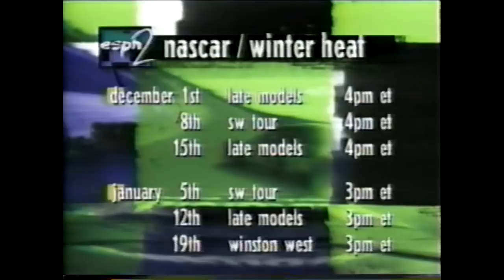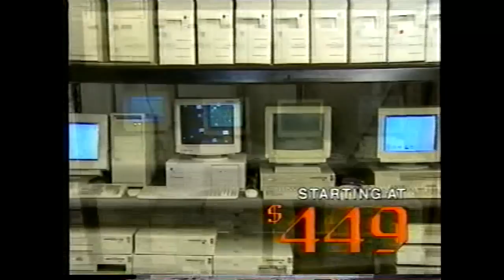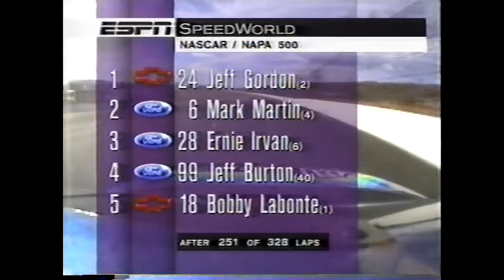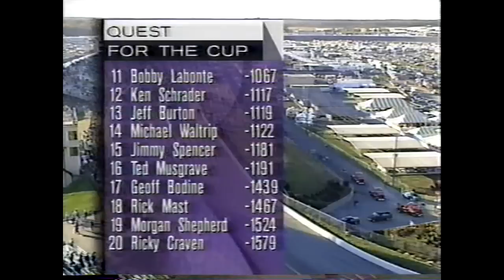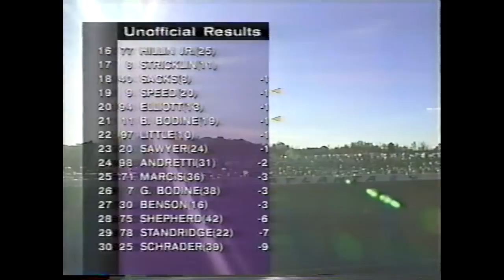1996 NAPA 500